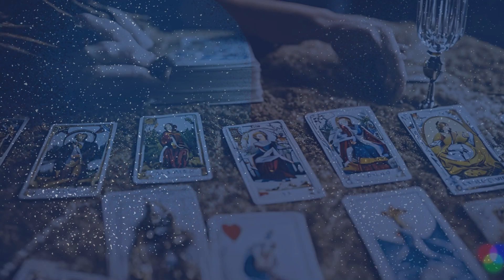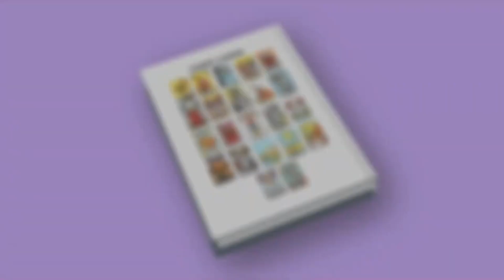Knight Of Swords Tarot Card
5.00 for y/n
7.00 for a quick reading (3 card pull)
10.00 per question for a mini read
20.00 detail read
40.00 for Questions for the next 12 months

Time Frame Cards:
3.33 for a time frame card

Love decks:
- [ ] Confession of soulmate
- [ ] Black Hollywood
- [ ] Romance Angel
- [ ] Lover Oracle